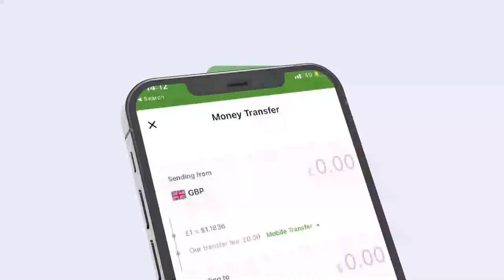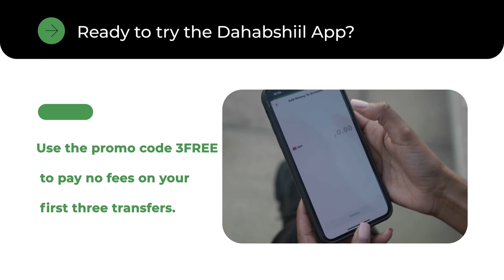Xildhibaan Maxamed Abiib oo si adag uga dooday Xeerka Caymiska Shirkadaha...